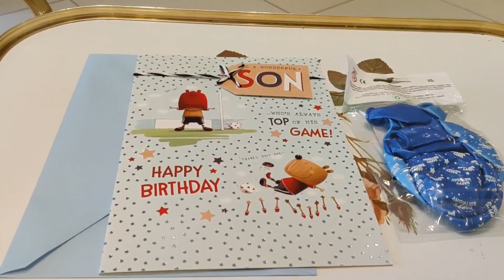Celebrating My Son's Birthday: A Pashto Vlog of Homemade Pakistani Specialties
Welcome to a special celebration of my son's birthday, featuring a home-cooked feast of roasted chicken, succulent lamb chops, and a delectable homemade cake, all prepared with love and shared in the warmth of our family. Join us for this authentic Pashto vlog that goes beyond the food and captures the essence of our family's joyful moments.

From the sizzle of the lamb chops to the golden-brown perfection of the roast chicken, experience the tantalizing aromas and flavors that fill our home. And of course, the grand finale: a luscious cake to mark another year of cherished memories and love.

This video offers more than just recipes - it's an intimate glimpse into our family's birthday traditions and the rich flavors of our Pakistani roots.